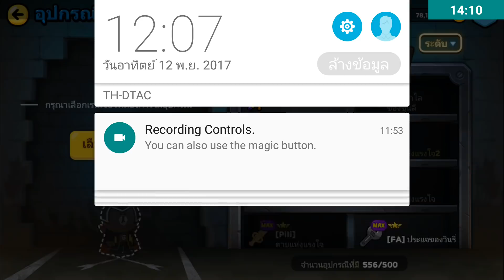Line Rangers - สาระทั่วไปกับเรนเจอร์สำหรับผู้เล่นหน้าใหม่ EP.01